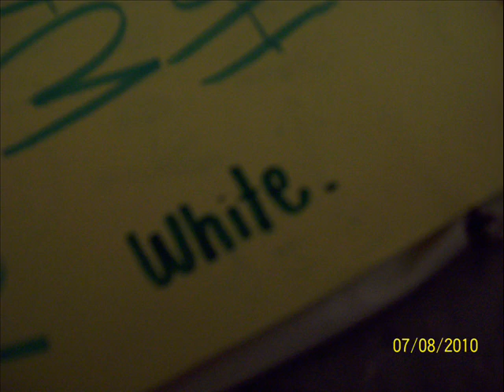stephen jerzak - together with the sundown.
uhhm, yeah.